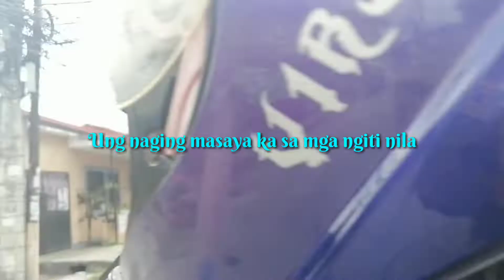part 2 ng pamimigay natin sa daan mga kalipadtids😊 maligayang pasko sa inyong lahat godbless😁